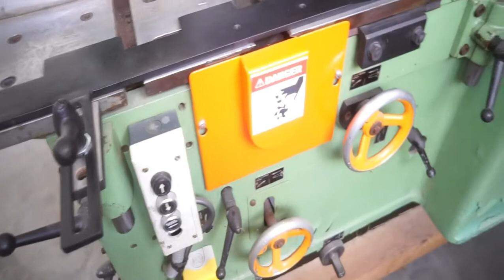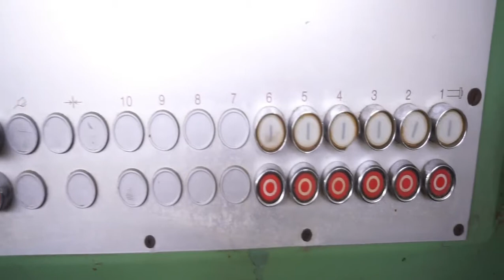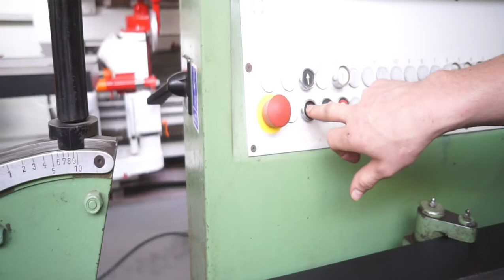Strugarka czterostronna WEINIG PFA M3 17/3 * MAR-MASZ maszyny stolarskie